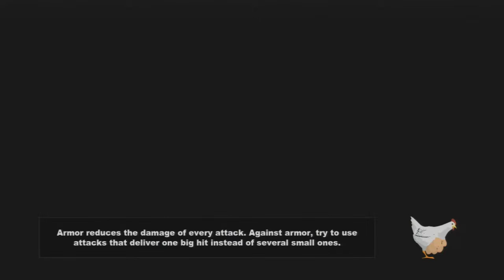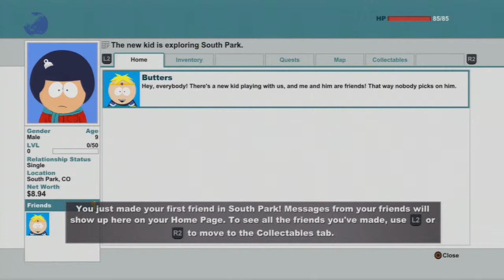South Park: The Stick Of Truth - Episode 1 - The Kingdom Of Kupa Keep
Average kid moves into the town of South Park Colorado where he goes outside to make himself some friends. Little does he know that South Park is filled with crazy happenings.